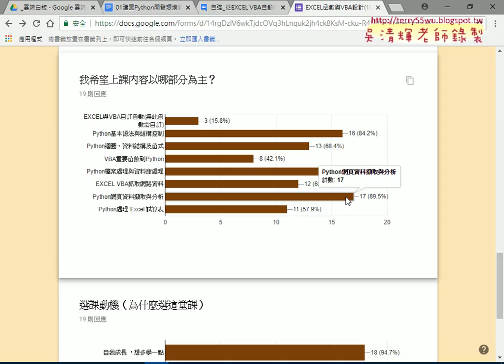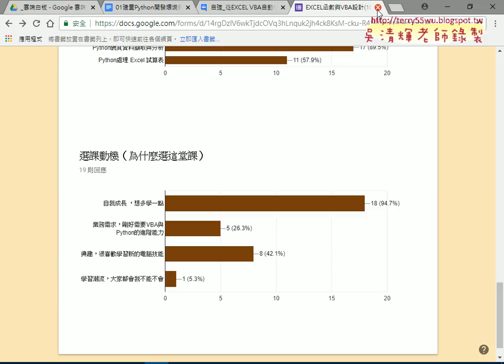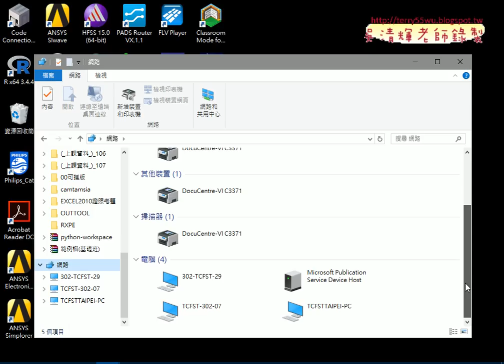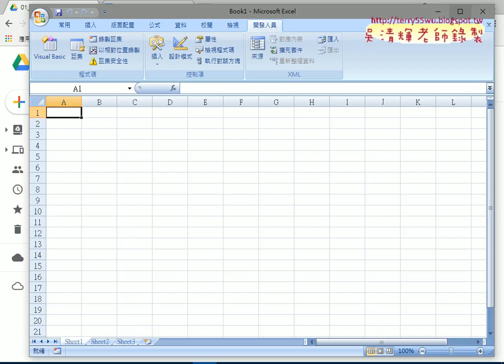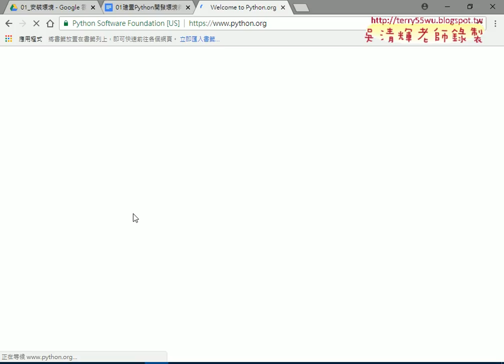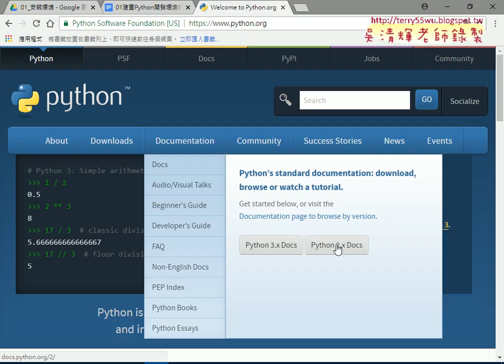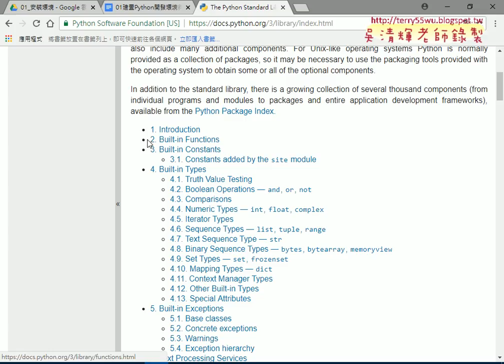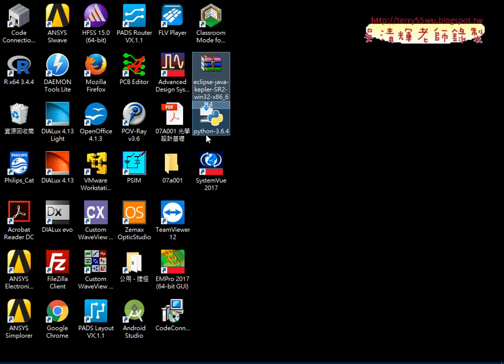02 建置Python開發環境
從VBA到Python程式開發第1次上課(課程大綱說明與安裝PYTHON&下載ECLIPSE與JAVA&開啟ECLIPSE與安裝外掛&ECLIPSE建立專案&修改編碼UTF8與整數轉型為文字&總結環境設置重點與各種基本型別&基本語法與脫逸字元)

01_課程簡介與大綱說明
02_建置Python開發環境
03_安裝Python與Eclipse環境
04_設定Python路徑與語系並建立新專案
05_設定字型大小與資料型態轉換
06_資料型態轉換與變數相關概念

檔案處理
資料庫處理

上課用書：
參考書目

作者：葉難
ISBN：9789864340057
出版社：博碩文化
出版日期：2015/04/02

吳老師  107/6/27